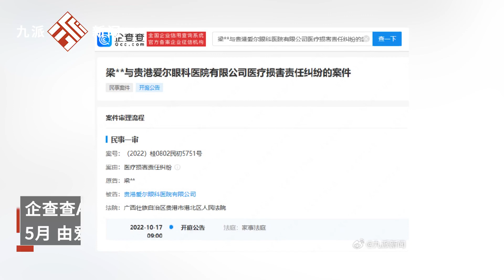愛爾眼科被曝手術中捶打患者，涉事醫院曾涉醫療損害糾紛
愛爾眼科被曝手術中捶打患者，涉事醫院曾涉醫療損害糾紛Aier Ophthalmology was exposed to have beaten a patient during surgery, and the hospital involved was involved in a medical damage dispute